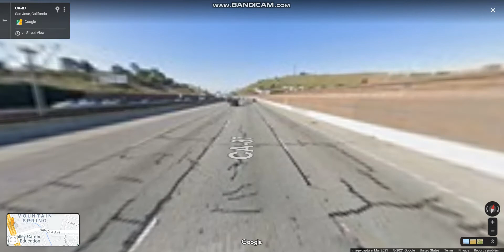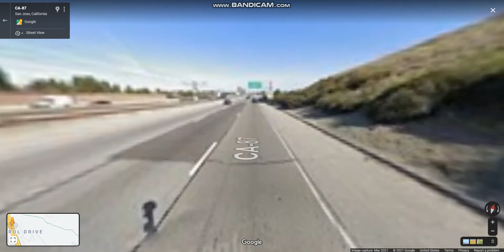Guadalupe Freeway (CA 87) northbound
The Guadalupe Freeway is a north–south freeway that runs in the Downtown area of the San Jose metropolitan area.

Highlights: JCT: CA 85, JCT: I-280, Downtown San Jose, Mineta San Jose International Airport, JCT: US 101, END: CA 87